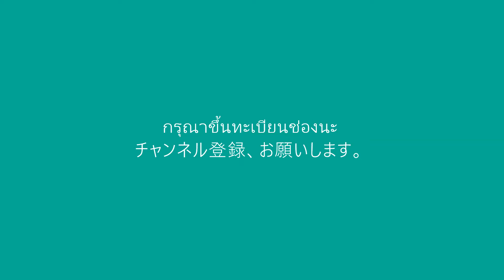Rubber Duck @ สวนสาธารณะ หนองประจักษ์ ラバーダック（Rubber Duck) ＠ノーンプラジャック公園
Rubber Duck ที่สวนสาธารณะ หนองประจักษ์
タイのウドンターニー、ノーンプラジャック公園にいるRubber Duckです。